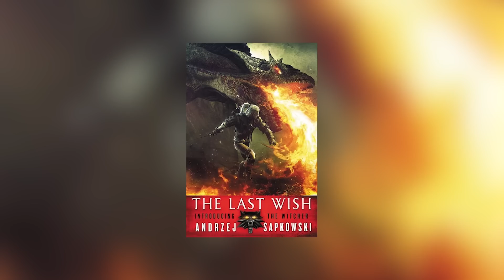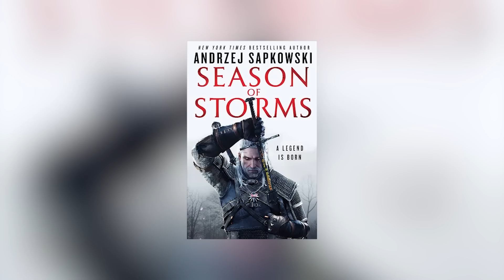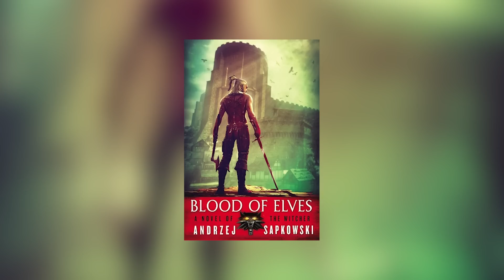All Witcher Books Explained | Witcher Book Recap | What You Need To Know Before Playing the Witcher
Are you a fan of The Witcher? Do you know all the books in the series? No worries if you don't! In this video, we'll be breaking down every single Witcher book - from the original short stories to the latest novels.

First up, we've got "The Last Wish" - the book that started it all. This collection of short stories introduces us to Geralt of Rivia, the witcher we all know and love. We also meet other beloved characters, like Yennefer and Dandelion. Next up is "Sword of Destiny," another collection of short stories that continues to explore the world of The Witcher.

Moving on to the novels, we've got "Blood of Elves," which is the first full-length book in the series. This is where we really dive into the main plotline and the political intrigue of the Witcher universe. "Time of Contempt" and "Baptism of Fire" continue the story, with Geralt and his companions getting caught up in the larger conflicts of the world.

Then we have "The Tower of Swallows" and "The Lady of the Lake" - the final two books in the series. These books tie up all the loose ends and bring the epic tale to a close.

But wait, there's more! We also have "Season of Storms," a standalone novel that takes place in between the short stories of "The Last Wish." This book gives us even more insight into Geralt's world and his adventures.

So grab a cookie and hot chocolate and settle in for a journey through the world of The Witcher. Whether you're a die-hard fan or a newcomer to the series, this video will give you all the information you need to dive deep into the books.

0:00 Introduction
0:31 The Last Wish
15:54 Season of Storms
18:27 Sword of Destiny
29:36 Blood of Elves
32:39 Time of Contempt
36:56 Baptism of Fire
39:25 The Tower of Swallows
44:58 The Lady of the Lake